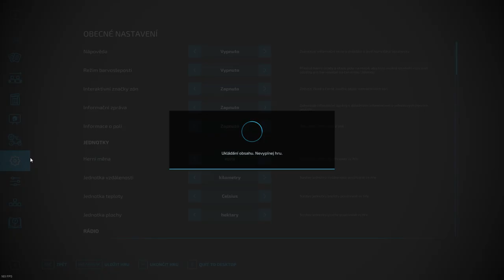FS22 Timelapse | Pallegney #53 | Výsev podzimní pšenice a ječmene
Vítejte a užijte si můj Farming Simulator 22 Timelapse.